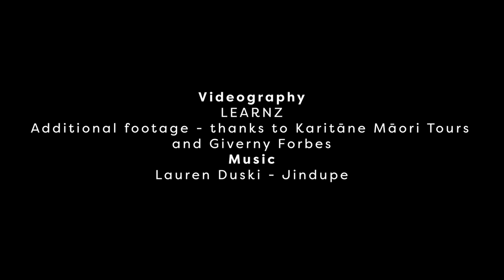Working with pakake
Despite a frightening encounter with a pakake as a youngster, Korako has taken opportunities to work up close with pakake. He has been involved in sea lion pup tagging both around the Otago coastline and on Rakiura Stewart Island.